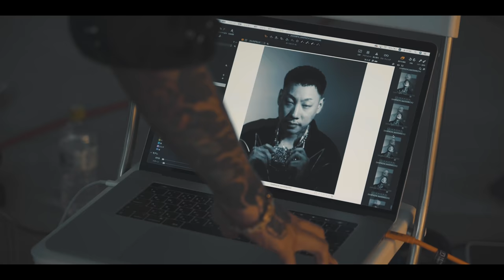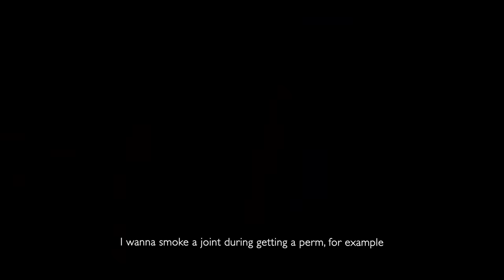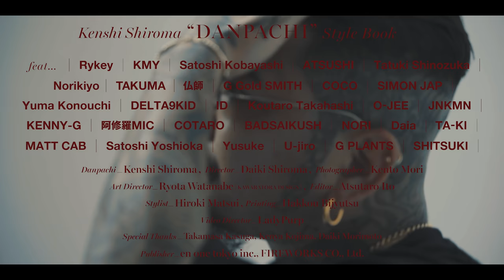『DANPACHI』Style Book_KENSHI × 舐達麻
Kenshi Shiroma『DANPACHI』 Style Book

2010年より髪切としての道を突き進みはじめ、2020年を迎えた今年でその道10周年を迎える沖縄出身のバーバー、Mr.KENSHIこと城間健士。日本を代表するバーバーショップ、MR.BROTHERS CUT CLUBの創設メンバー(現副代表)として店を支え続け、その10年の道で築き上げたどこにもないオリジナルのバーバースタイルで数々のお客さんを虜に。今や日本の様々な表舞台で活躍する数々の著名人たちのヘアを手がける、シーンにとって欠かせない存在だ。今回はそんな、KENSHIが創り出す世界観を一冊にまとめ、ルーツである沖縄の方言で“髪切”を意味する“ダンパチ”＝『DANPACHI』と銘打った写真集をローンチ。さらに、11月27日(金)～11月29日(土)にかけて原宿のギャラリー441にて写真展を開催。KENSHIが表現する、今までにないヘアの枠を越えた漢のアートな世界へ。

feat...

ー information ー
DANPACHI
KENSHI SHIROMA
PHOTO EXHIBITION

日程：2020年11月27日(金)～11月29日(日)
時間：12:00-19:00
会場：441 ( ヨンヨンイチ )
住所：東京都渋谷区神宮前5-12-1 マハール表参道ビル 1F

ー Staff Credit ー
Danpachi_Kenshi Shiroma
Director_Daiki Shiroma
Photographer_Kento Mori
Art Director_Ryota Watanabe
Editor_Atsutaro Ito
Stylist_Hiroki Matsui
Video Director_LadyPurp
Special thanks_
Takamasa Kasuga,
Kenya Kojima,
Daiki Morimoto